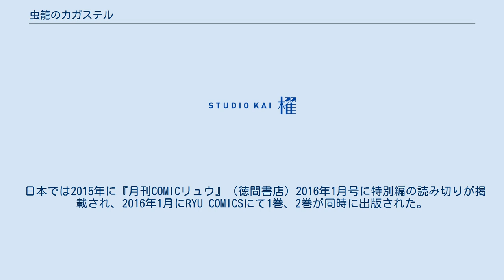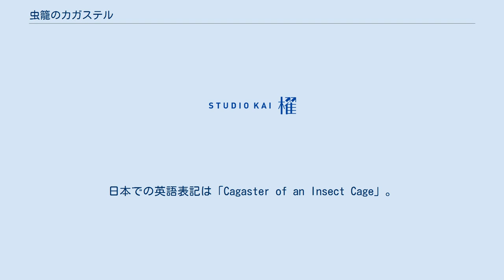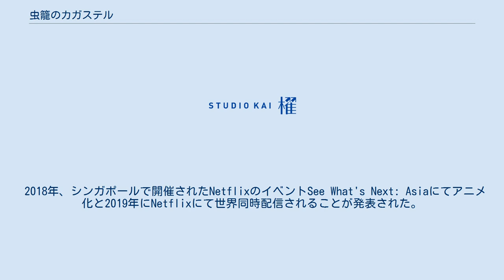虫籠のカガステル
『虫籠のカガステル』（むしかごのカガステル）は、橋本花鳥による日本の漫画作品。
 人が巨大な虫になる病が蔓延する世界に生きる少年と少女をめぐる終末アクション・ストーリー。
 2005年9月14日に作者本人のウェブサイト「チキンの魂」にて橋本チキン名義で執筆が始まり、2013年4月26日に完結した。
2010年に作者による同人誌が加筆修正されて出版され、2014年にはフランスGlénat社にて仏語翻訳され初の商業出版がなされた。
フランスにて主催されている漫画賞「Prix Mangawa」、2015年少年漫画賞を受賞。
 日本では2015年に『月刊COMICリュウ』（徳間書店）2016年1月号に特別編の読み切りが掲載され、2016年1月にRYU COMICSにて1巻、2巻が同時に出版された。
 日本では初めての商業出版であり、同年6月まで全7巻が刊行された。
日本での英語表記は「Cagaster of an Insect Cage」。
フランス語版のタイトルは「Cagaster」。
 『月刊COMICリュウ』2016年1月号より各キャラクターのエピソードを強化するサイドストーリーが短期集中連載として掲載されている。
 21世紀末、人が巨大な虫になる奇病「カガステル」が発生し、人類はこの駆除を認めるまでに人口の2/3を食い殺された。
カガステル発生から30年後の西暦2125年。
虫籠に近い黄砂の地にて駆除屋の少年キドウは、虫に襲われ絶命寸前の男を発見する。
男から彼の娘イリを母タニアのもとに連れて行ってほしいと頼まれる。
 本作に登場する人物を解説する。
ここでは商業版について解説する。
声の項はWebアニメ版の声優。
 作中にある独自の用語を解説していく。
 西暦2095年、生物学者エメト・キーリオによって名付けられた奇病。
正確には「突発性染色体変異症候群カガステル」。
カガステルとは作中の言葉で「形を壊すもの」という意味。
対義語として「イリアステル」がある。
発症率は1000分の1。
発症者は20分で理性を失い、大きな虫へと姿を変え、人を食い殺すようになる。
虫へと姿を変える20分の中で、首だけは最後まで人としての部分を残す。
15歳以下は発症しない。
 21世紀末の大戦後及びカガステル発生後の社会制度崩壊後にできた二つの人類社会のうち、東側に分けられた軍事政権。
アジア大陸の西にあり、東側はカガステルの勢力圏に接している。
 各地に点在する都市には対カガステル用警備と管理ナンバーが与えられている。
 主にカガステルの駆除を行い生活をするもの。
 極東の駆除屋には一つの土地に対して四日間の略奪が許される略奪権が与えられていた。
 カガステルの駆除を行う駆除屋に定められた法律。
2115年制定。
 詳しい内容として、カガステル発症者は背中に翼部を認められた時点で人権が破棄され、殺害が合法となる。
 逆に言えば、翼部がない発症者を殺すと殺人罪となる。
 エトメ・キーリオが記したカガステルの論文。
フランツが穴あきだらけのこの論文を完成に導いた。
 カガステルに詳しい者はだれでも読む、カガステルのバイブル的な存在。
 原題は「Evolution to the Headless」。
 2018年、シンガポールで開催されたNetflixのイベントSee What's Next: Asiaにてアニメ化と2019年にNetflixにて世界同時配信されることが発表された。
 2020年2月6日よりNetflixにて全世界独占配信。